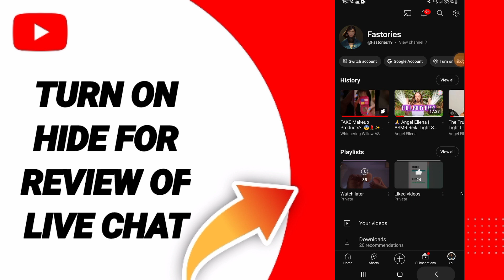How To Turn On Hide For Review Of Live Chat On YouTube App Android 2024